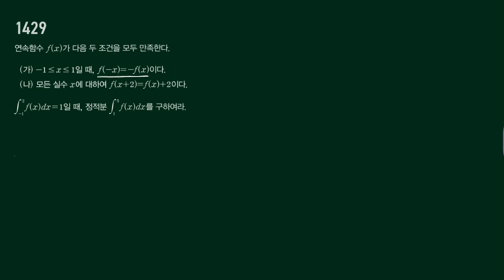마플시너지 수2 1429